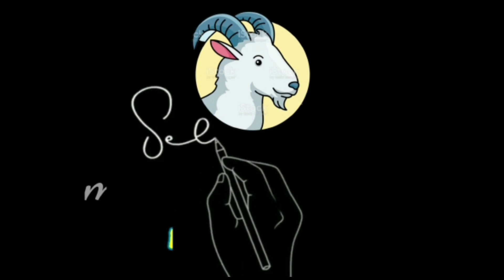CEK HARGA KAMBING HARI INI || HARGA ANJLOK PEDAGANG PUSING || pasar wage wadaslintang, jateng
memberi informasi tentang harga KAMBING hari ini di pasar wage wadaslintang tgl 20 Oktober 22 pedagang kambing pusing karna hujan terus kambing tidak laku...
info pasaran pakai itungan pasar yaitu setiap wage...
 jenis kambing di pasar kambing Jawa randu dan pe ras kaligesing